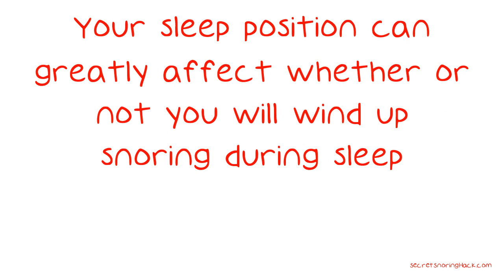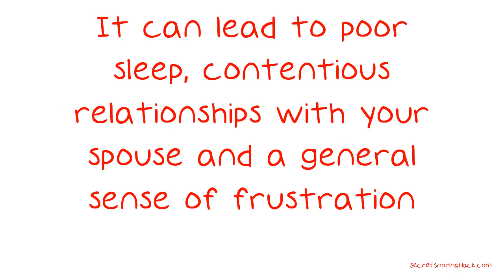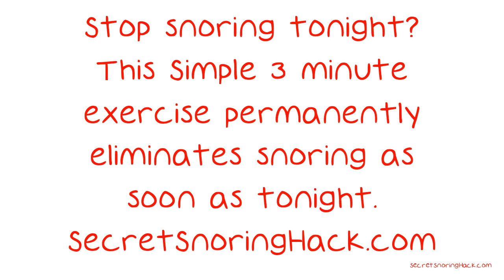Tricks That You Could Do To Get Rid Of Snoring.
Tricks That You Could Do To Get Rid Of Snoring. Snoring is an affliction that can cause severe disruption and annoyance in the lives of those it affects. However, with the right type of knowledge at your fingertips, it is possible to lead a normal life and get the rest you need. Review the tips in the following video and conquer your snoring problem once and for all. If you regularly take prescription muscle relaxers or pain medications, you might be faced with chronic snoring.